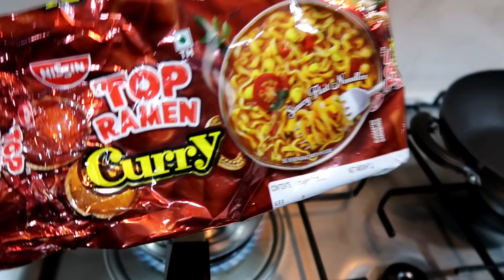School Vacation Day in My Life Vlog - Getting Stuff Done - Kids Hair Massage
Mobile Popsocket
Mobile case